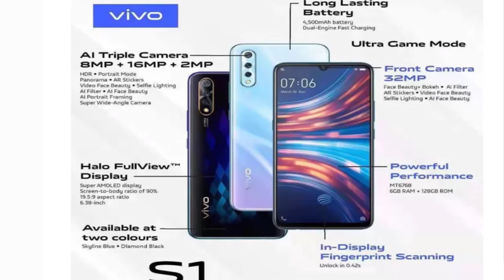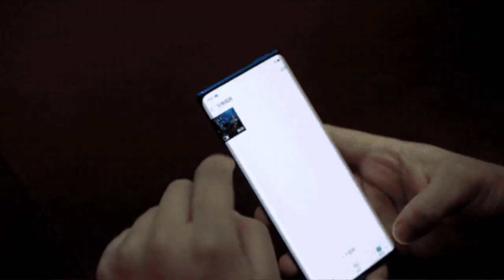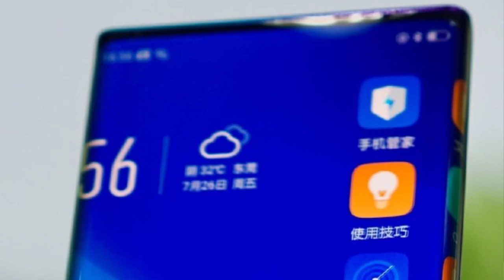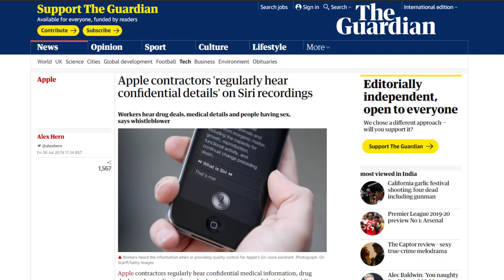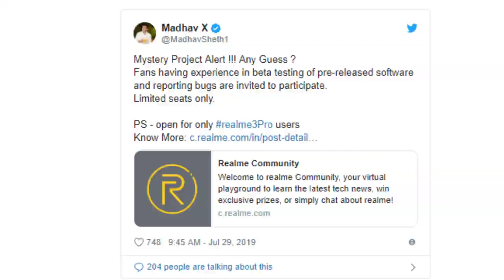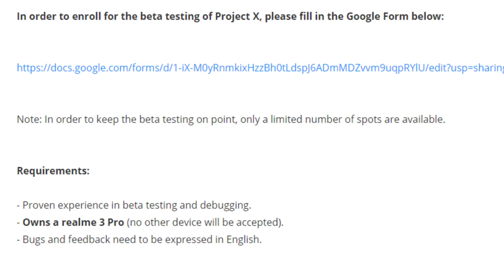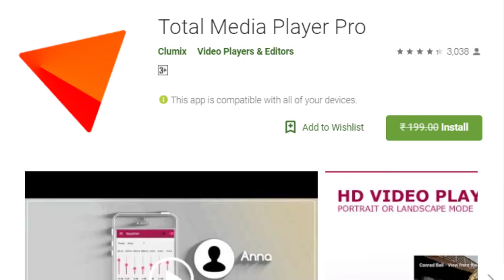TFT#226,Xiaomi 5G Phone,Realme OS,VIVO S1 Price Leak,Facebook Gaming Closing,Nokia 9.1 Coming.etc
Hai Friends..

TFT#226,
Xiaomi 5G Phone,
Realme OS,
VIVO S1 Price Leak,
Facebook Gaming Closing,
Nokia 9.1 Coming.etc

**Realme 3 Pro News OS Beta Testing***

                       (No Pressure)

❤️❤️ My Gear❤️❤️

📌Camera

📌Microphones

📌Tripod

📌Laptop(Editing)

❤️❤️ With Love..TechFactsRafee ❤️❤️